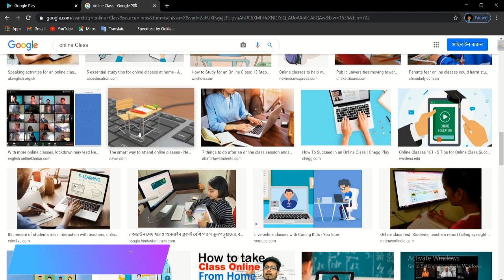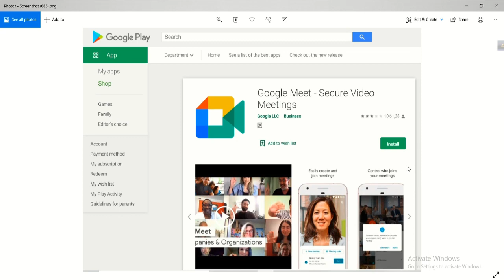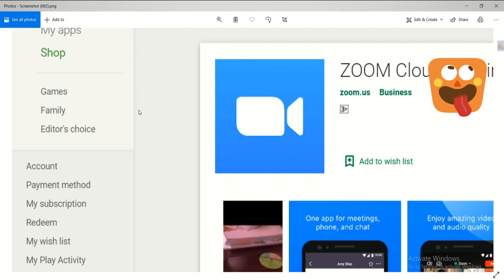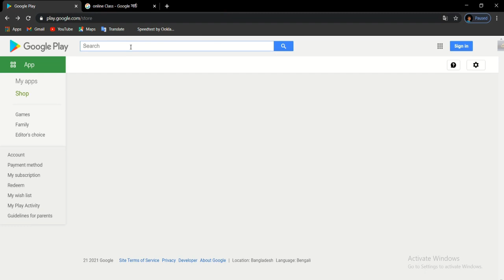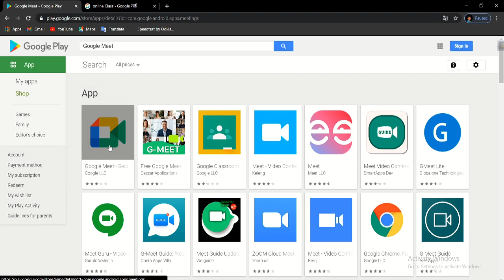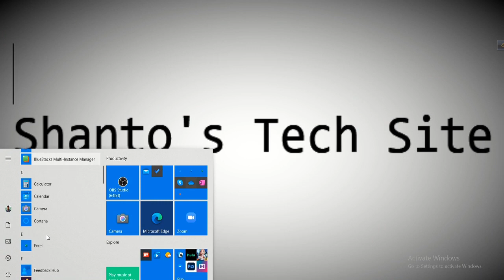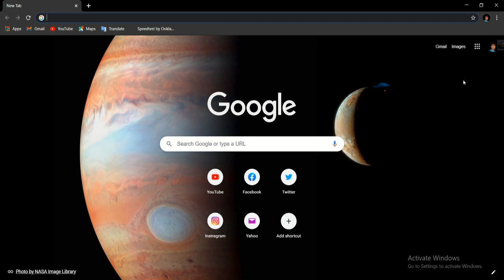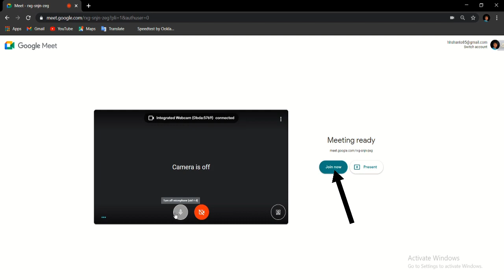Online Class best apps 2021 || 100% নিশ্চিন্তে ক্লাস হবে এখন থেকে Online || Shanto's Tech Site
In this channel we are always on the lookout for technology learning topics and virtual ideas and solutions to many issues,
Dear friends, this video has been told about online classes. Online classes have had a lot of impact in 2021. I haven't talked about the best mobile and Android apps in 2021. This video also talks about all the advantages and disadvantages of online exams. All the benefits in the online class we can understand how to get the benefits of the Google Apps also how we do online classes using the online class how much we need how to be established through the online class how to use the online class how we use Google Meet, and Zoom Apps, Geo Apps Classroom, Which of these apps do we need the most? Which is the best app? What are the benefits of these apps and how much can the apps help us?